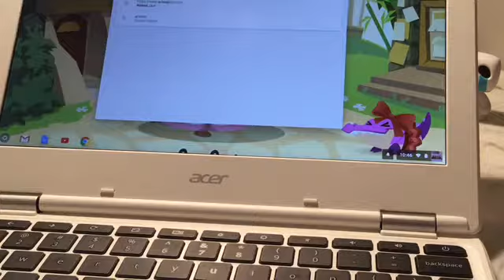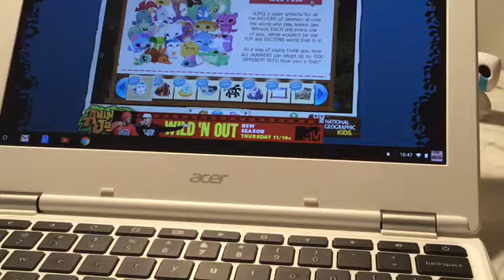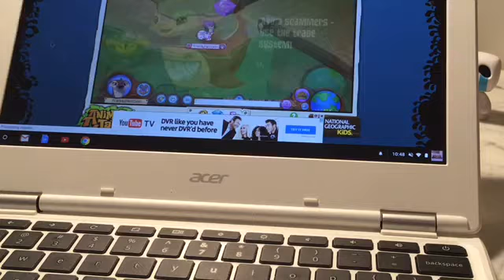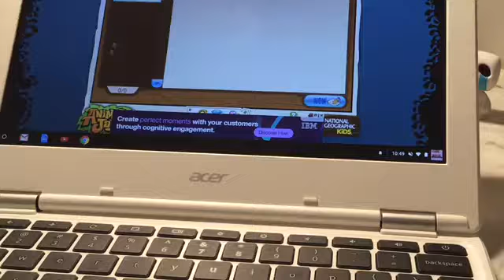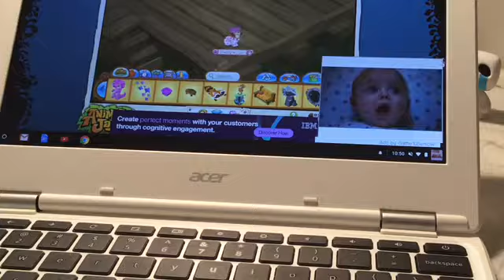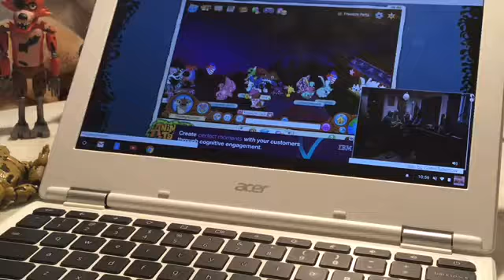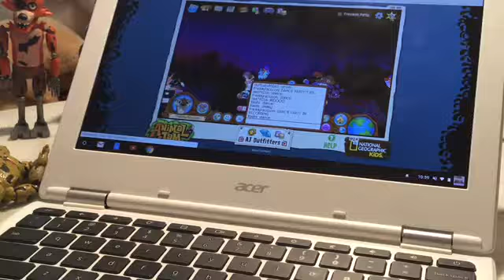ANIMAL JAM PLAYING TIME!!!!! | Dance Party????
I said i was gonna leave the link to the game in the description but not yet sorry 😐